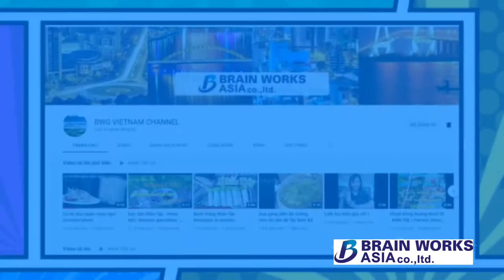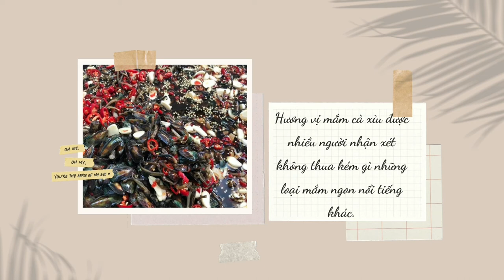Mắm cà xỉu - Lamp shell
Để bảo quản món ăn được lâu, sau khi rửa sạch, người chế biến sẽ mang những con cà xỉu ngâm cùng muối, mắm và gia vị. Từ cà xỉu muối, người ta sẽ chế biến được nhiều món ăn vô cùng hấp dẫn.